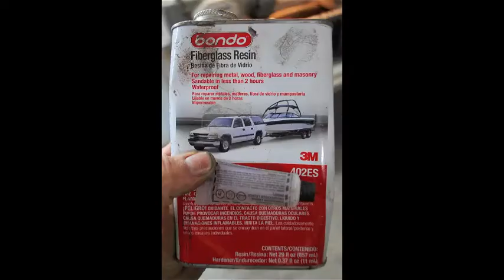Homemade wood die and metal spinning tool for sheet metal forming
Homemade wood die and metal spinning tool for metal forming